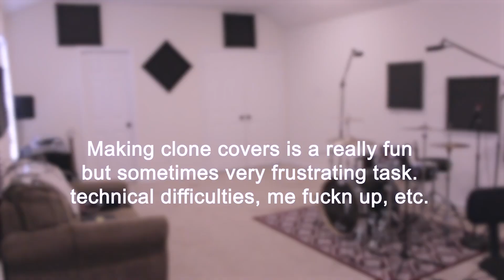Clone cover bloopers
Want me to drum on your song? Let's goooo

This was a collection of all of the footage I've saved over the years from the different clone covers I've made. I saved this footage for a video like this cause I knew it I'd put something together one day. If there is any mistake at all along the way from the beginning of the take, it has to be stopped and restarted until it's right for each instrument. So with one shot at each take, I can literally be at the end of the song about to finish it and one mishap throws the rest of the good out. It shows all the frustrations involved sometimes going through that process of making these videos. Hahah hope you enjoy it. Content every Friday at 5pm cst, and Dramaface Hangout livestreams on every 3rd Friday of the month at 8pm cst!!!

Thanks as always for supporting the channel! Appreciate you guys for real